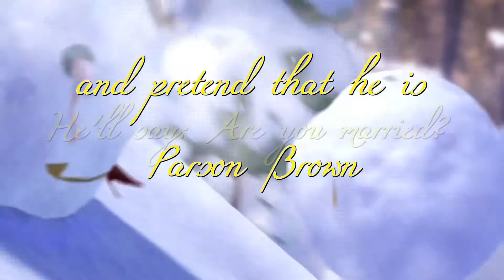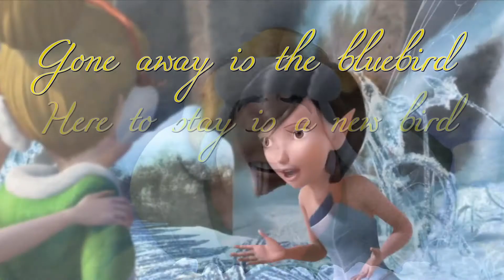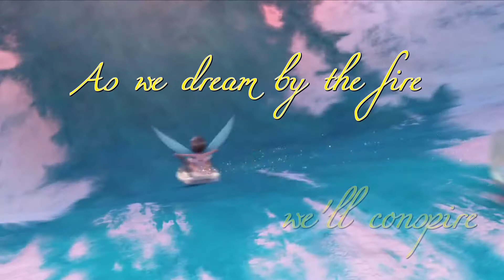Winter Wonderland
Support Ian Fel's music by sending any currency to:
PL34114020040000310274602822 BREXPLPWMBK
Entitled: "Darowizna"

Wesprzyj muzykę Iana Fel'a dowolną kwotą na konto:
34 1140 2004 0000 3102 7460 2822